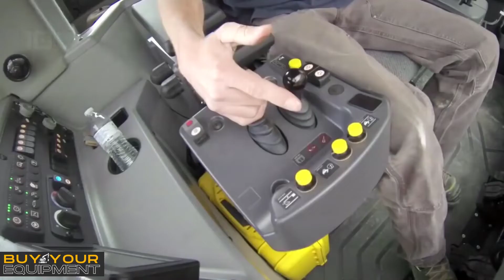Appropriate Applications For Run To Failure Maintenance